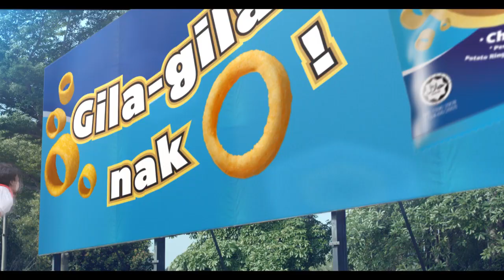Jack 'n Jill Roller Coaster Gila-Gila Nak O TVC (ENG)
Exciting prizes await you in the Jack 'n Jill Roller Coaster Gila-Gila Nak O!